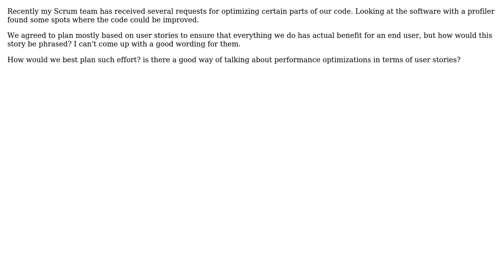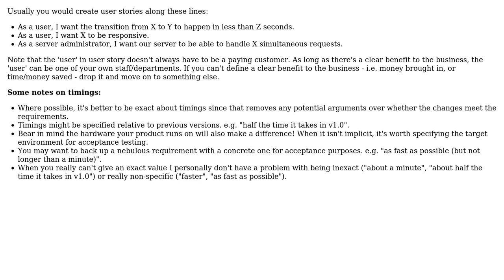Software Engineering: How can I plan optimization tasks in Scrum? (2 Solutions!!)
Software Engineering: How can I plan optimization tasks in Scrum?

With thanks & praise to God, and with thanks to the many people who have made this project possible! | Content (except music & images) licensed under CC BY-SA | Music | Images & others | With thanks to user vaughandroid user Thomas Lotzer user Robert Wagner and the Stack Exchange Network Trademarks are property of their respective owners. You are responsible for your own actions.